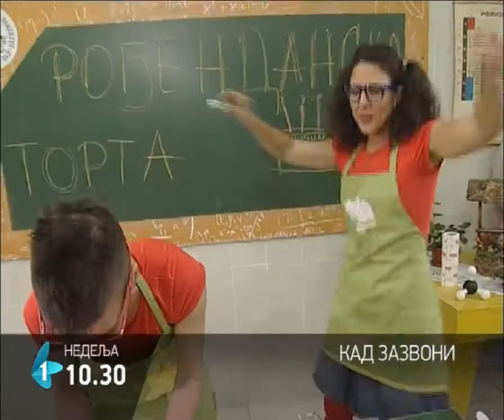Kad zazvoni | 03.02.2013.